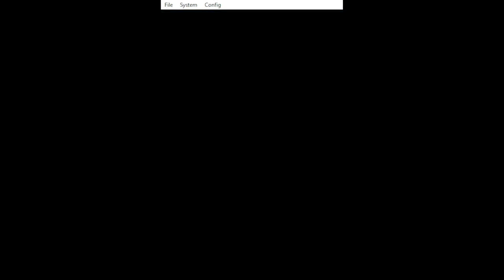Properly Tempered Steel Won't Be Made Rusty By Things Like This!